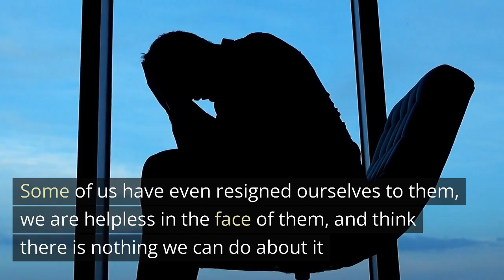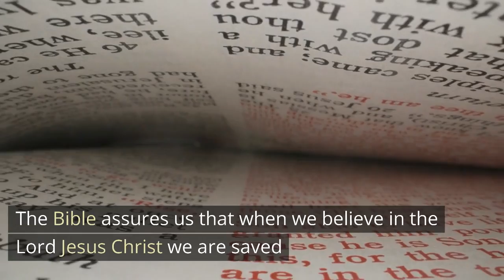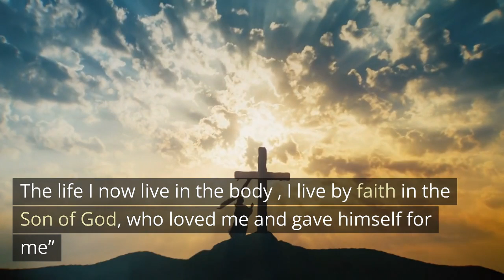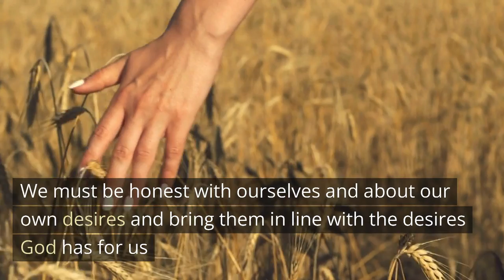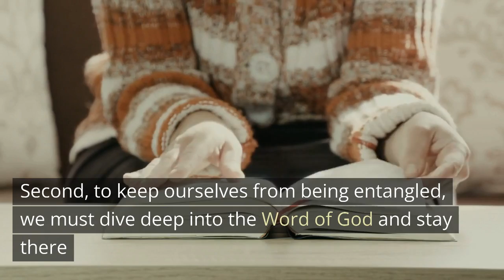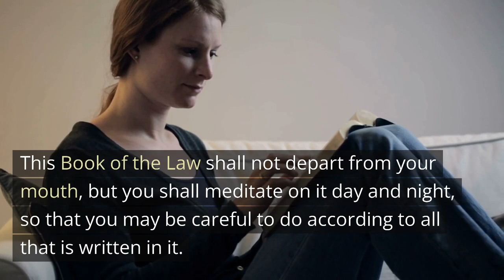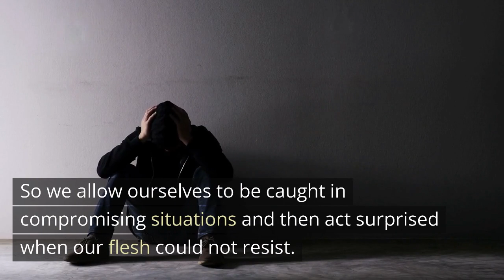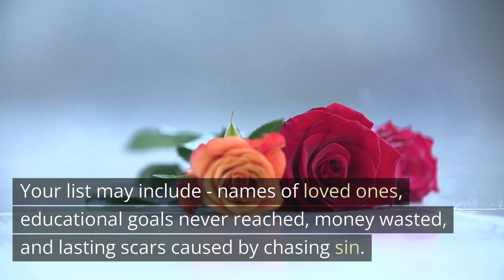SIN SHALL NOT CONTROL YOU /Daily Devotions /Motivational and Inspirational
Sin Shall Not Control You is a motivational and inspirational video that focuses on the topic of overcoming the sins that we so easily fall into. The Bible calls such sins besetting sins. The video discusses how these sins can trap or ensnare us, and how we can break free from their hold. When we become Christians we may still continue to struggle with sin throughout our lives. The fact that we keep falling into sin does not mean we have lost our salvation. But the power of Jesus and prioritizing our relationship with him helps us overcome them. We will also be discussing common reasons why people fall into besetting sins, such as laziness, complacency, or allowing other things to take priority over their relationship with Christ. This video is a must-watch for anyone who is struggling with besetting sins and wants to learn how to overcome them. God bless you.